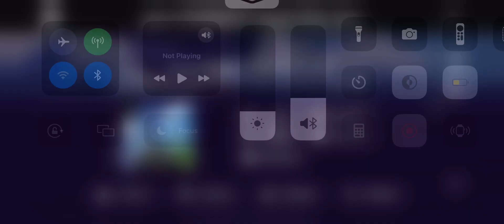Sonolus - What the hell did I find?